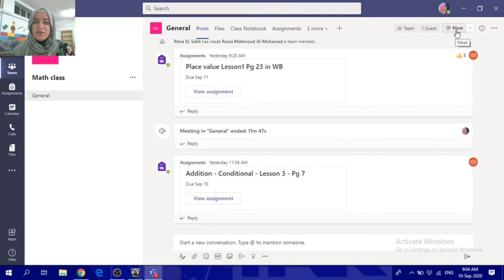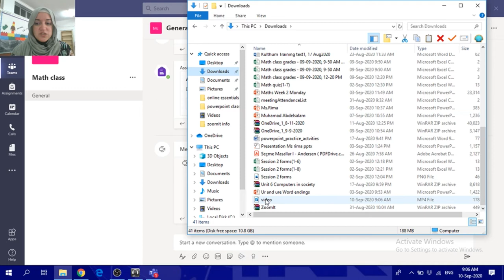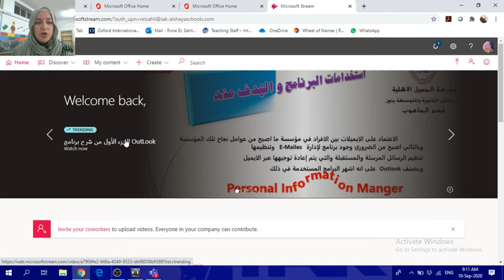Recording meetings on teams Microsoft Teams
Microsoft Teams recording sessions